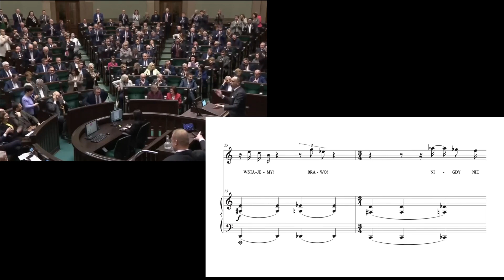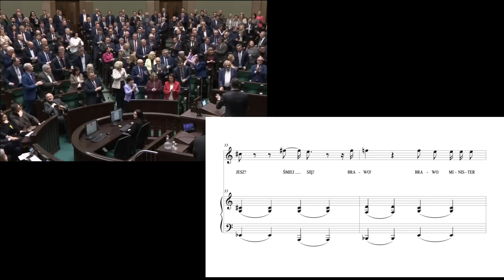Brawo, minister Czarnek! - Janusz Kowalski - Harmonizacja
Uwaga! Film nie ma na celu obrażenia ani znieważenia żadnej z osób. Stanowi on jedynie muzyczno-satyryczną ilustrację.

Źródło oryginalnego klipu wideo:
YouTube.com

Koncepcja, Muzyka, Produkcja: MPŁ